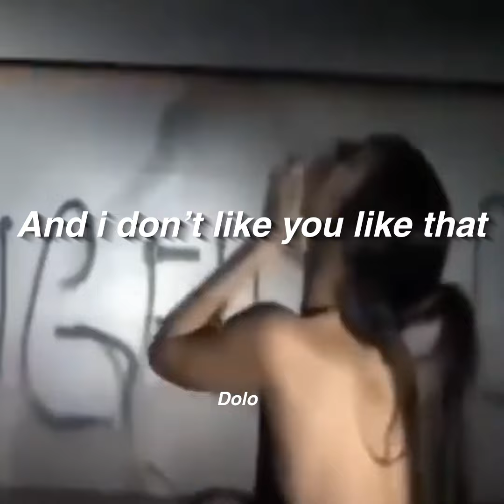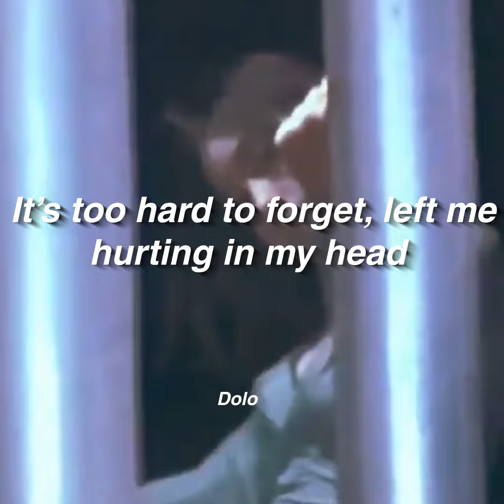☆ INARISTAKEOVER ☆ - evil pt. 1 (prod. yushabeatz) // Lyrics